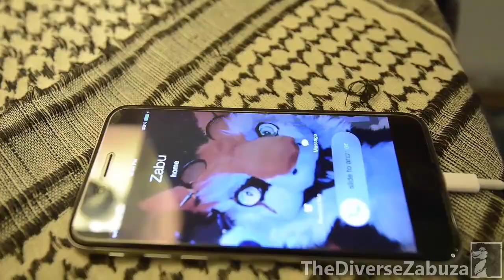TAILFIE | A Selfie Parody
I love making videos WITH you guys!! Comment the time you saw yourself!!